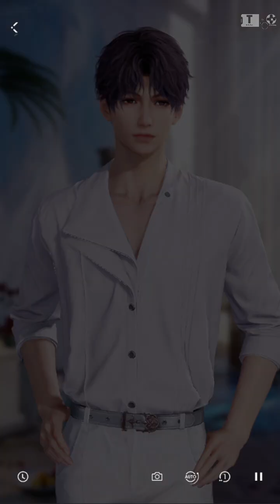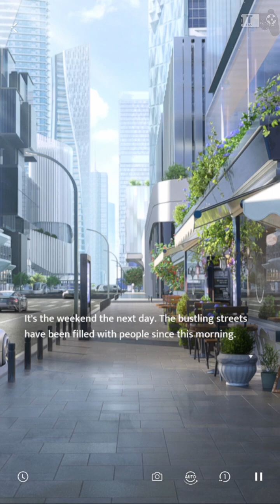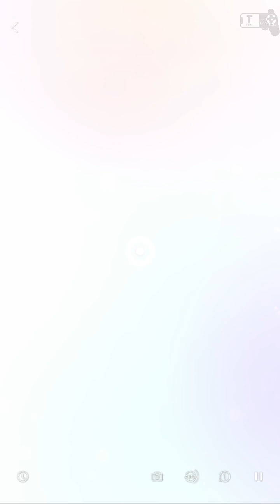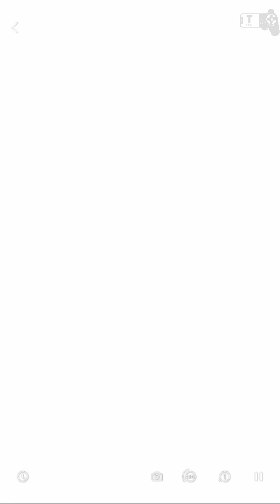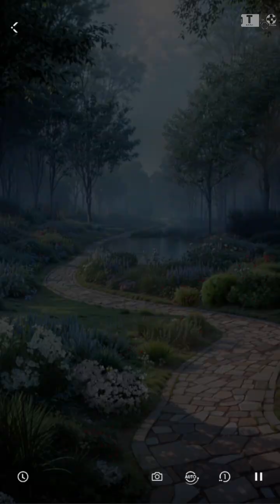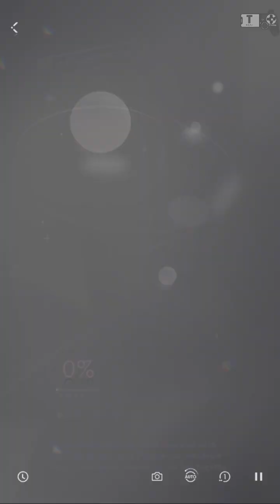🇯🇵Love and Deepspace Rafayel Floral Promise Japanese Dubbing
Japanese Voice Love and Deepspace Rafayel Floral Promise is a otome game or dating simulation game that takes place in a sci-fi setting with impressive 3D graphics by InFold Pte. Ltd.

🇯🇵Zayne:
🇯🇵Rafayel:
🇯🇵Xavier:

- Total Size: 7 GB
- Apk Size: 3 GB
🌏 Network: Online